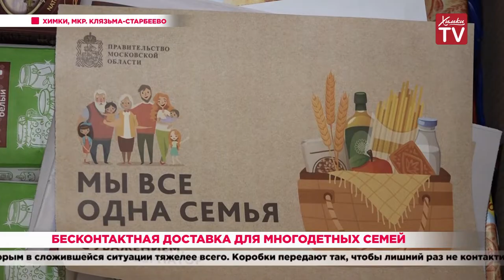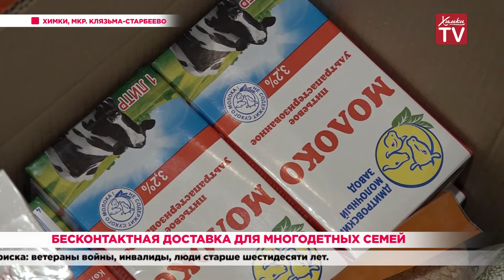Бесконтактная доставка для многодетных семей. 09.04.20